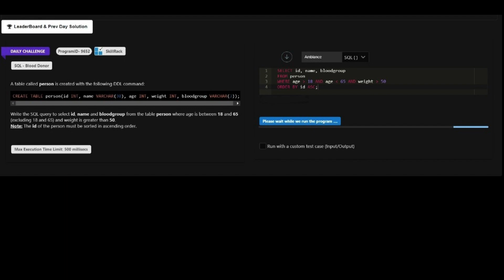SKILLRACK | DAILY CHALLENGE || 17/10/2023 ||SQL-BLOOD DONOR || PROGRAM ID 9652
skillrack dc
skillrack
skill rack
skillrack dc
dc